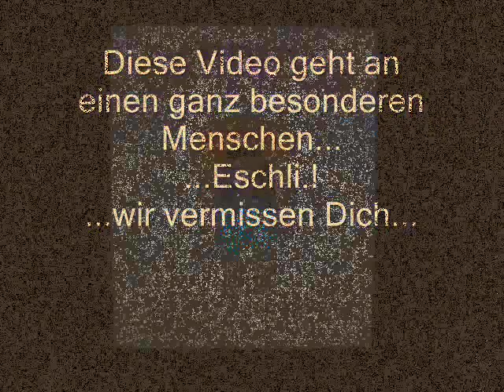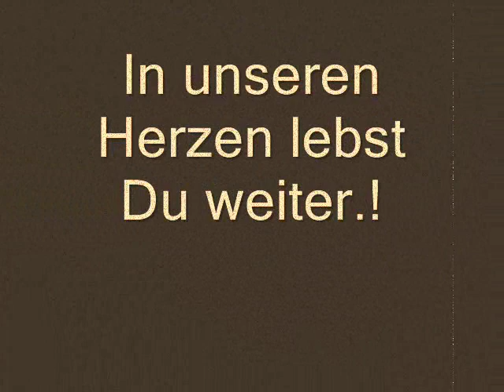R.i.P. Bandido Eschli 1%er